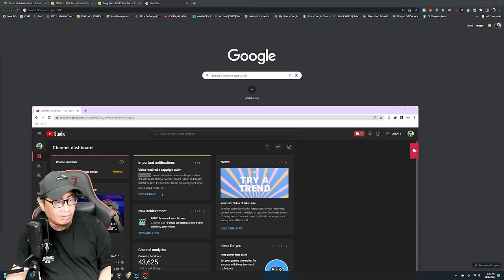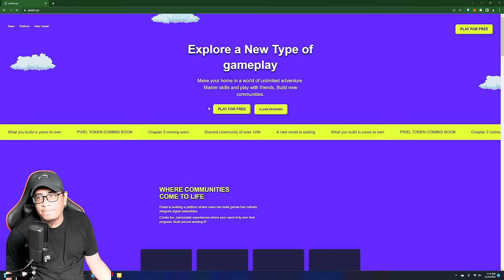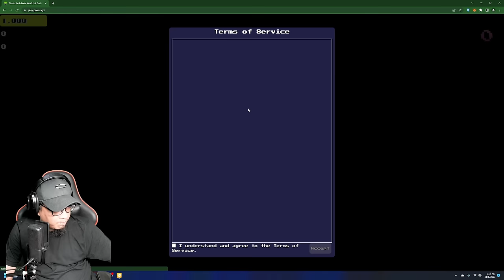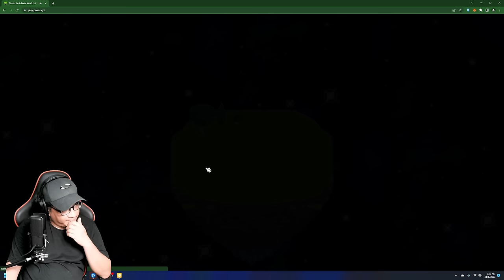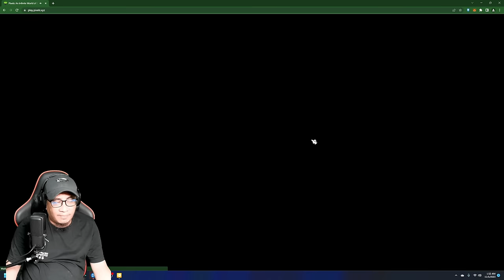PAANO MAGSIMULA SA PIXELS NFT GAME - ULTIMATE QUEST GUIDE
Chapters:
Start: 00:00
Pixels Website: 01:33
Connecting Your Wallet: 01:50
Creating Pixels Account: 02:36
Talking To Barney: 03:16
Talking To Ranger Dale: 07:28
Pixels Terra Villa: 09:47
Talk To Hazel: 10:01
Axeing For Help: 11:06
Sticks and Planks: 12:35
Making a Stool: 13:53
Delivering To Old Man Gurney: 14:17
Free 20 Berry: 16:08
Exploring Other Farm: 18:25
Cooking With Karen: 20:49
Cooking PopBerry Pie: 21:46
Tip On How To Get 100 Berry: 23:40
Buying Beginner Speck: 26:00
How To Get A Soil: 26:41
Honor Bound: 27:48
Ending The Quest: 35:28

Explore a New Type of gameplay
Make your home in a world of unlimited adventure. Master skills and play with friends. Build new communities.

WHERE COMMUNITIES
COME TO LIFE
Pixels is building a platform where users can build games that natively integrate digital collectibles.

Create fun, memorable experiences where your users truly own their progress. Build around existing IP.